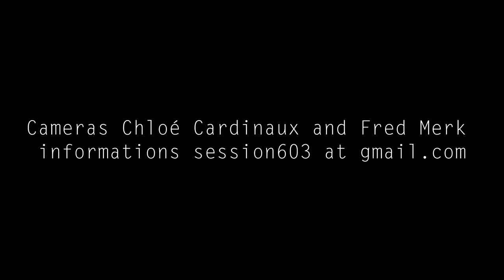Gallon Drunk (UK) , "The Speed Of Fear", 11/11/2014, (Session Studio 603 #38)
Camera Chloé Cardinaux, Fred Merk